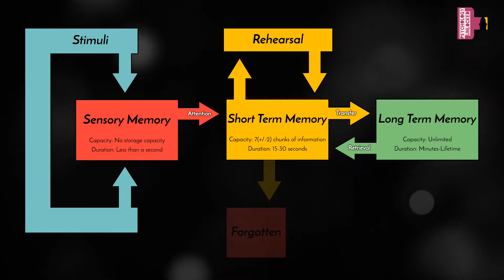Animation | Multi Store Model of Memory Animated Diagram | Atkinson & Shiffrin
This animated diagram outlines the Multi-Store Model of Memory (AKA Two-Process Model) proposed by Atkinson and Shiffrin in 1968.

Feel free to download this animation to use it in your presentations, whether you are a teacher, professor, or student.